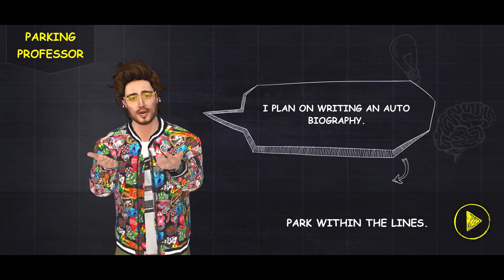Parking Professor: Car Sim 3D #2 - Car Parking Games! Mobile Gameplay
Parking Professor: Car Sim 3D - Mobile Gameplay

Features:
- Career Mode: This mode features 100 addictive & Challenging levels at 5 different parking arenas: Parking Lot, Supermarket, Street Parking, Basement & Port area.
- Free Drive: Just free driving experience throughout the vibrant city.
- 50 Vibrant Cars: Choose your favorite cars and take them for a spin!
- Realistic driving mechanics, sounds and controls.
- Free Gifts: Extra coins will be available from time to time to redeem, use them to purchase more cars.
- Medals: Earn medals by showing your undoubted skills. More medals = more coins + blueprints!
- Available in 6 languages: English Arabic, French, German, Russian, & Spanish